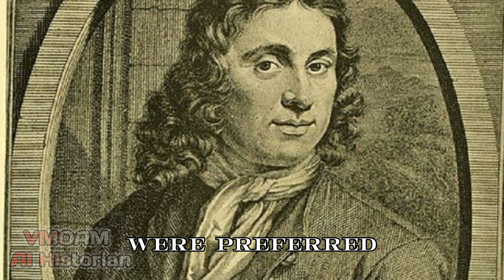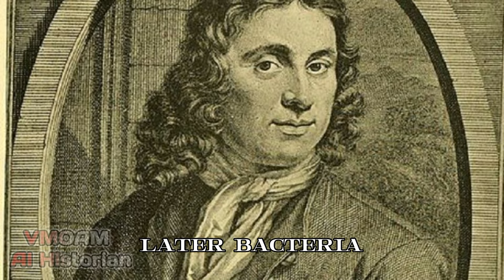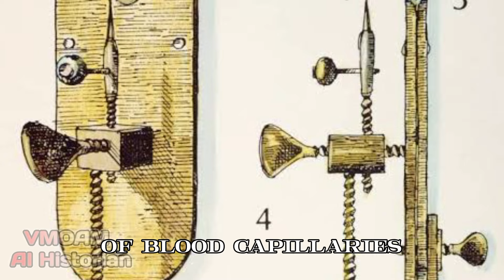A brief history of antony van leeuwenhoek Using AI voice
A brief history of antony van leeuwenhoek

Antony van Leeuwenhoek

A Dutch scientist named Antonie van Leeuwenhoek was a microscope expert who first observed bacteria and protozoa. Thanks to his research, Antonie Leeuwenhoek refuted the doctrine that living organisms developed from inanimate objects. He was also instrumental in laying the foundations for the sciences of bacteriology and protozoology. Antonie van Leeuwenhoek Cloth Trader who Became a Microbiology Expert.

Antonie was born on October 24, 1632 in Delft, Netherlands. When he was very young, Antonie lost his biological father. This made her mother remarry a Dutch painter, Jacob Jansz Molijn. When he was a young adult, around 20 years old, Antonie proved himself capable of becoming a linen drapery merchant after being sent as an apprentice to Amsterdam in 1648, the year his stepfather died. He returned to Delft and married in 1654 the son of a cloth merchant. From his first wife, he had 5 children but only 1 survived from childhood. In 1671, Antony remarried but in 1694, his second wife also died.

Starting from a hobby.

In 1660, Antonie got a job position as housekeeper to the Sheriffs of Delft. With his income secure, he began devoting most of his time to his hobby of sharpening lenses and using them to study small objects. Antonie built a microscope consisting of a single high-quality lens with a very short focal length. In those days, such simple microscopes were preferred to compound microscopes, which increased the problem of chromatic aberration. Although Antonie's studies lacked a formal scientific research organization, his powers of careful observation allowed him to make very important discoveries. In 1674, he likely observed protozoa for the first time and a few years later bacteria. He can "cage" these "very small animals" from various sources, such as rainwater, pond and well water, as well as the human mouth and intestines. In fact, he also calculated the size. In 1677 he described for the first time what spermatozoa were found in insects, dogs and humans, with Stephen Hamm possibly being his research assistant. Antonie studied the structure of optic lenses, muscle striations, insect mouthparts, and the fine structure of plants and discovered parthenogenesis in aphids. In 1680 he noticed that yeast consisted of small round particles. He expanded on Marcello Malpighi's 1660 demonstration of blood capillaries by providing the first accurate description of red blood cells. And for his observations on rotifers in 1702, Antonie said that: "In all the rain that falls, which is carried from the gutter to the water butt, animalcula are to be found, and that in all kinds of water, which are in the open air, animalcula can also be found. Because these animalcula can be carried by the wind, along with dust fragments floating in the air."

Royal Society and subsequent discoveries.

A friend of Antonie's connected him with the Royal Society of England, with whom he communicated by informal letters from 1673 to 1723 most of his discoveries and he was elected a scientific fellow in 1680. His discoveries were mostly published in the Philosophical Transactions of the Royal Society. The first representation of bacteria was found in a drawing by Antonie van Leeuwenhoek in a 1683 publication. His research into the life history of these various forms of small animal life contradicted the doctrine that they could be produced spontaneously or grow from inanimate matter. Thus, he showed that granary beetles (in his time usually bred from wheat as well as in it) were actually maggots that hatched from eggs deposited by winged insects. His letters on lice, in which he not only describes their structure but traces the entire history of their metamorphosis, are very interesting, not so much for the precision of their observations as for the illustration of his opposition to many doctrines of the spontaneous generation of lower organisms, such as "this very small and hated creature." . Some theorists claimed that fleas were produced from sand, others from dust or the like, but Antonie proved that they reproduced in the usual way like winged insects. Also carefully, he studied the history of ants. In fact, he was the first to show that ant eggs were actually their cocoons, containing perfect insects ready to be born into the world. He also pointed out that actual eggs are much smaller. Regarding shells, Antonie argues that sea shells and other shellfish do not result from sand found on beaches or mud on riverbeds at low water but from reproduction, regularly over generations. Apart from ants and sea shells, Antonie also showed his findings about freshwater shellfish, their embryos which were examined very carefully, about eels, and others. His dramatic discoveries made him very famous and he was visited by many figures including Peter I (the Great) of Russia, James II of England and Frederick II (the Great) of Prussia.